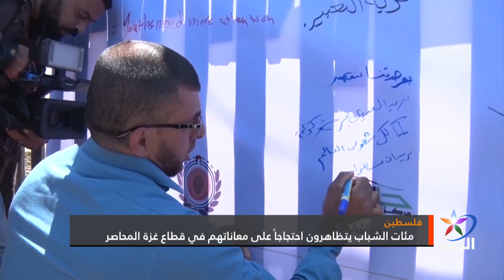مئات الشباب يتظاهرون احتجاجاً على معاناتهم في قطاع غزة المحاصر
إعداد \عامر الفرا